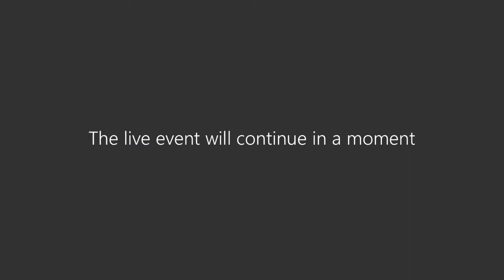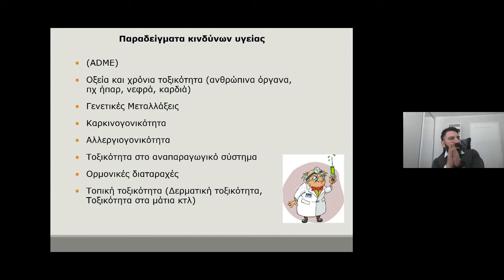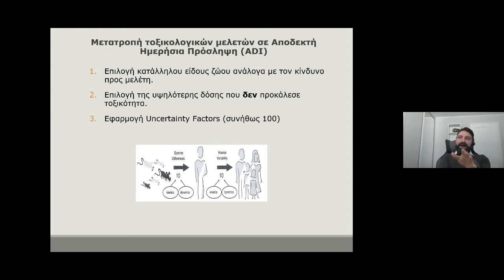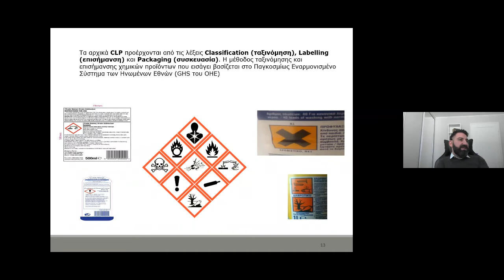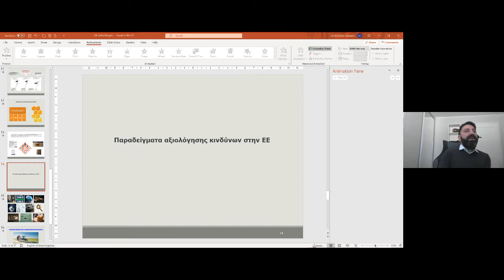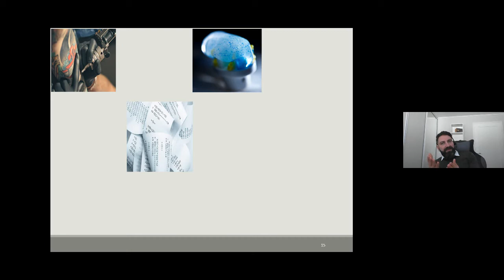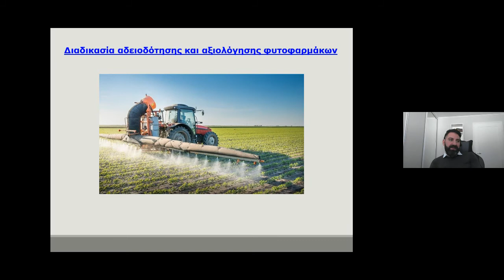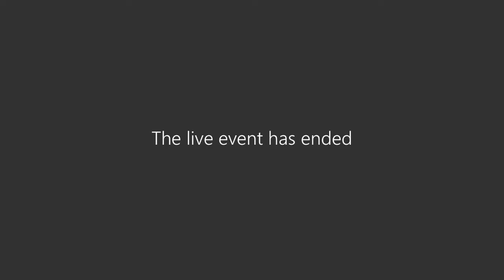360 Webinar: Τοξικολογία Τροφίμων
Συζητήσαμε για την επιστήμη της τοξικολογίας και τον αντίκτυπό της στην καθημερινότητά μας (Τρόφιμα, Φυτοφάρμακα, Χημικά, Περιβάλλον και Φάρμακα).

Εισηγητής:
Ο Νίκος Γεωργιάδης είναι διαπιστευμένος Τοξικολόγος στην Ευρώπη και μέλος των Εταιριών Τοξικολογίας του Ηνωμένου Βασιλείου και της Ελλάδας.